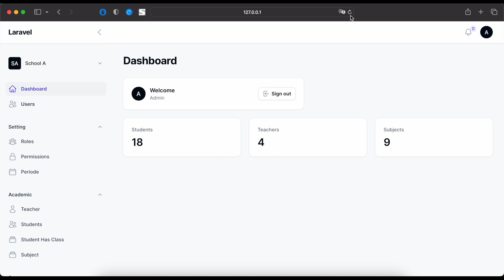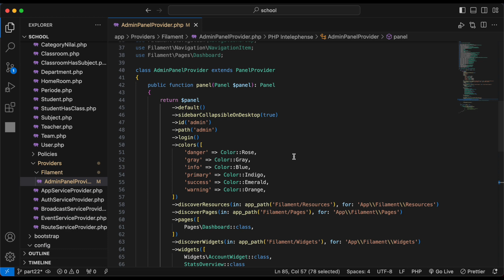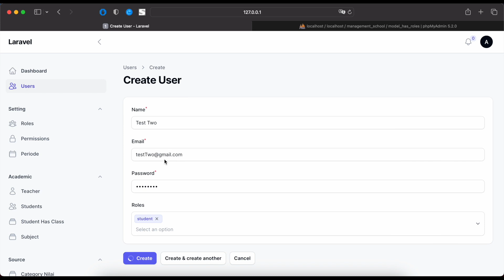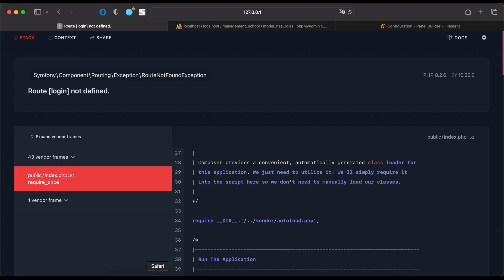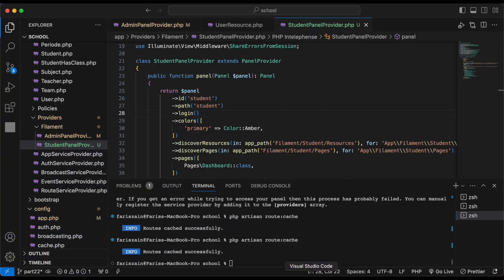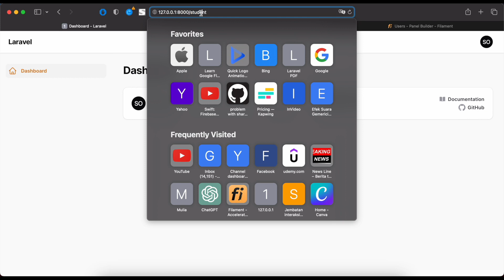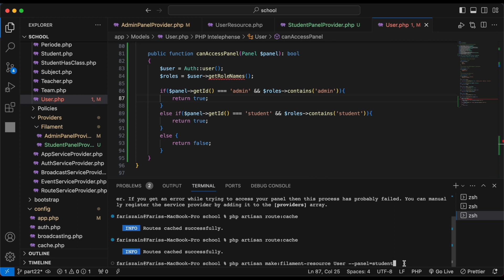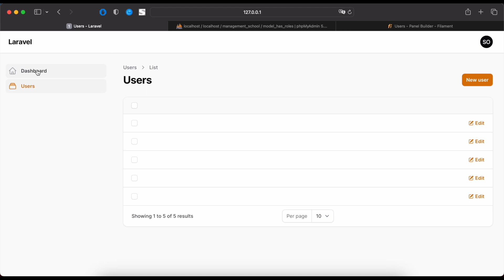Filament 3 - Add New Panel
Hello friends, di video ini kita belajar menambah panel baru ya di filament.